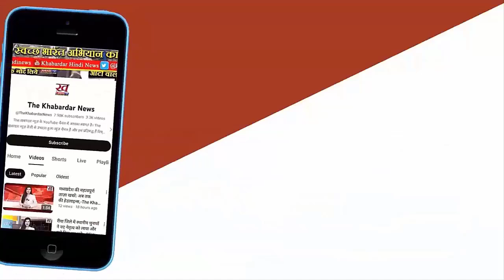India का unique 6-लेन cable bridge इस शहर को हमेशा के लिए बदल देगा! Prayagraj changes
प्रयागराज, गंगा और यमुना नदियों के संगम पर स्थित प्राचीन शहर, एक महत्वपूर्ण बदलाव के दौर से गुजर रहा है। एक विशाल परियोजना - गंगा नदी पर 9.9 किलोमीटर तक फैला एक 6-लेन वाला केबल ब्रिज - शहर की कनेक्टिविटी में क्रांति लाने और इसके लिए अपार संभावनाओं को खोलने के लिए तैयार है।